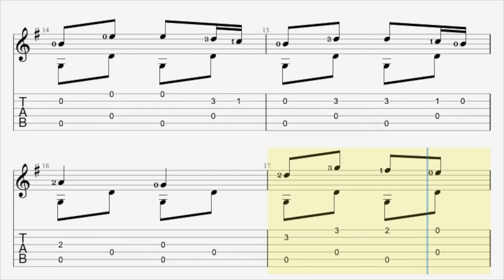Branle de village 2 Robert Ballard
Robert Ballard (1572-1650) was a prominent French lutenist and composer. Probably born in Paris, his father Robert Ballard Senior (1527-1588) was the head of the well-known music publishers "Le Roy & Ballard" founded in 1551 with cousin Adrian Le Roy (a notable virtuoso lutenist and composer of the period).
From 1612 he entered the service of the French Regent Maria de Medici and was tutorto the young King Louis XIII, becoming a lutenist and composer ("Musicien ordinaire du roi") at the royal court in 1618. He published two books of lute works: "Premier Livre de tablature de luth(1611) and "Diverses Pièces mises sur le luth"(1614).